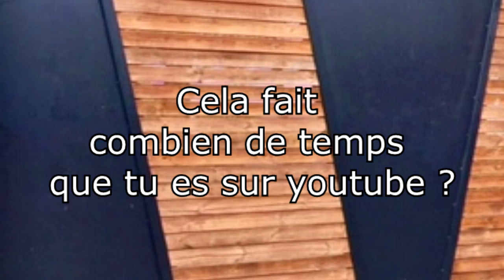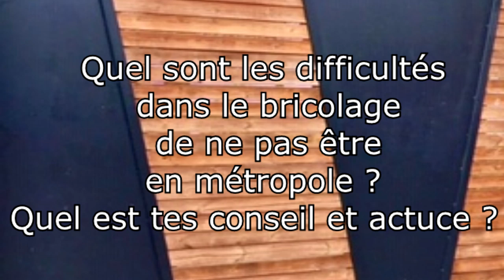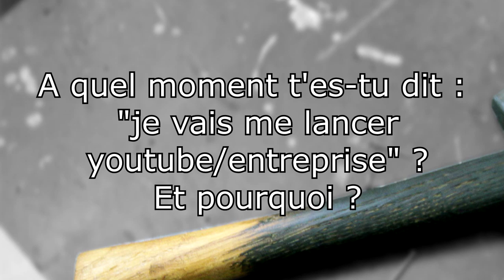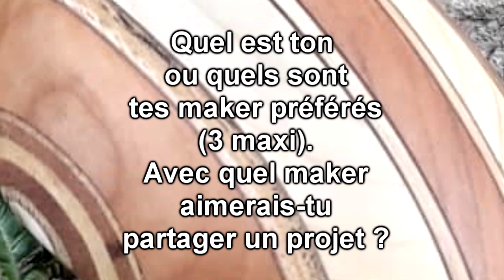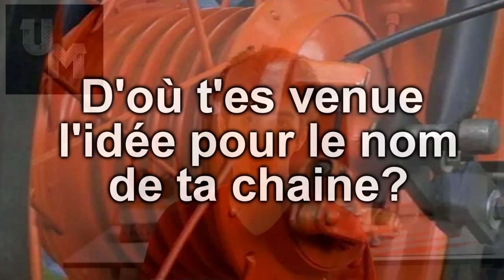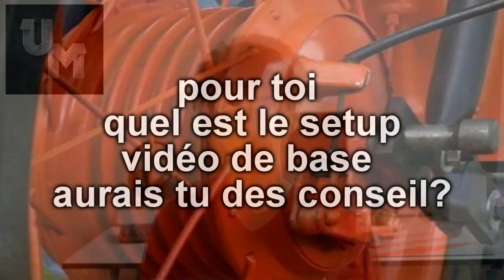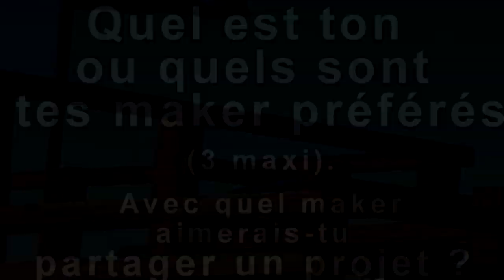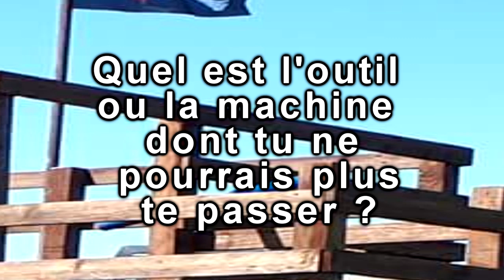MAKERASUIVRE épisode 4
maker 5
maker5

MERCI A TOUT LES MAKERS MERCI A TOUS